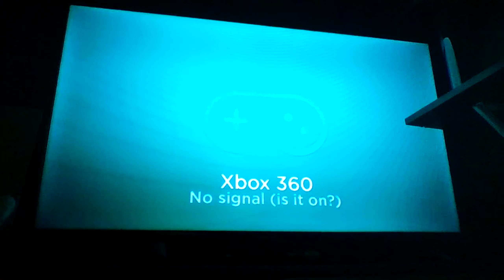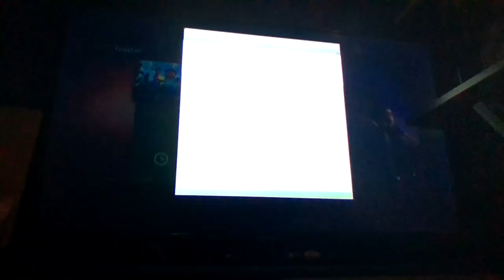MINING AWAY | Minecraft Episode Twenty-Two (Ol' Fashioned Part One)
We finally play some good old-fashioned, regular Minecraft. Without any drama, fights, or fetch-quests. Join us for this chill episode...